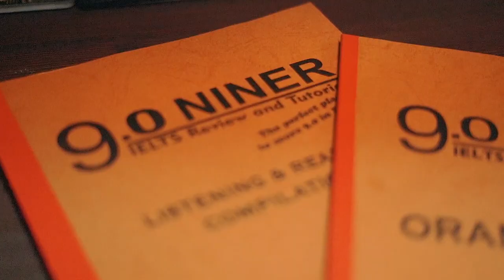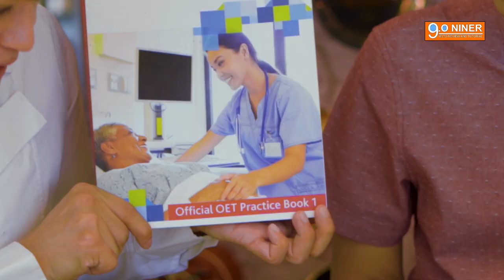OET Live Speaking Exam (Grade A)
Are you interested to know what level of proficiency is required for you to get an A in the OET speaking test? If so, you've come to the right place. Sir Pheelyp Aytona, one of 9.0 Niner's senior lecturers, shows you how to get an A in the speaking test. Sir Pheelyp has taken the OET twice and has consistently scored an A in the speaking subtest of the OET. Watch his performance and learn some tips and tricks to get the highest possible grade in the OET speaking test!

Sir Pheelyp Aytona's OET Scores:

Listening: A
Reading: A
Speaking: A
Writing: B

Sir Pheelyp Aytona's IELTS Scores:

Listening: 9.0
Reading: 9.0
Speaking: 9.0
Writing: 8.0
Overall Band Score: 9.0